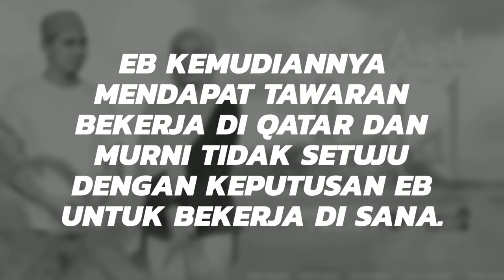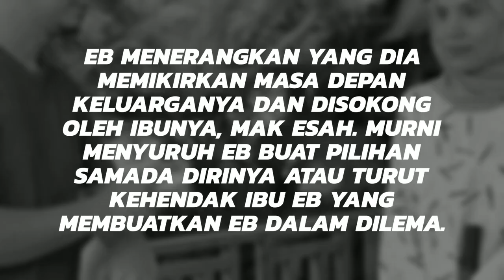AYAT AYAT HALAL Episod 6, Pak Ayob bagi kata-kata semangat pada Eb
AYAT AYAT HALAL
Episod 6
Pak Ayob bagi kata-kata semangat pada Eb

 Episod 1
Eb bercinta dengan gadis sekampungnya Murni dan akhirnya bertunang dengan gadis tersebut. Eb kemudiannya mendapat tawaran bekerja di Qatar dan Murni tidak setuju dengan keputusan Eb untuk bekerja di sana. Eb menerangkan yang dia memikirkan masa depan keluarganya dan disokong oleh ibunya, Mak Esah. Murni menyuruh Eb membuat pilihan samada dirinya atau menurut kehendak ibu Eb yang membuatkan Eb dalam dilema.

Nantikan drama adaptasi novel 'Ayat-Ayat Halal' karya Syamnuriezmil yang bakal disiarkan di saluran RTM. Menampilkan gandingan Amar Baharin dadn Nadiya Nisaa. Drama 26 episod terbitan Global Station Sdn Bhd, arahan MP Roslin. Ayat Ayat Halal akan mula bersiaran pada 2 Julai 2021 setiap Isnin Hingga Sabtu jam 8 malam di TV2.

JUDUL : AYAT-AYAT HALAL
EPISOD : 26
TARIKH TAYANGAN : 2 Julai 2021
WAKTU SIARAN : Isnin-Sabtu, 8:00 malam
SIARAN TV : TV2 (RTM)
PENULIS SKRIP : MF Kencana
PENULIS NOVEL : Syamnuriezmil
PENGARAH : MP Roslin MD Shariff
PRODUKSI : Global Station Sdn Bhd
PELAKON : Amar Baharin, Nadiya Nisaa, Razak Ahmad, Chiwan Chilok, Mia Nasir, Fikhree Bakar, Shah Rezza, Fadilah Mansor, Lan Siro, Adam Malek

WATAK PELAKON
Amar Baharin sebagai Ebrahim Al Farez
Nadiya Nisaa sebagai Ulya Ayani
Razak Ahmad sebagai Pak Ayop
Chiwan Chilok sebagai Hazmon
Mia Nasir sebagai Murni
Fikhree Bakar sebagai Ustaz Hassan
Shah Rezza sebagai Pak Ali

LAGU TEMA (OST)
Aizat Amdan - Dup Dup

SINOPSIS AYAT-AYAT HALAL
Dek kerana kejutan tak menjadi, Ebrahim Alfarez terpaksa balik ke Malaysia, berpuasa sendirian. Lagipun dah lama dia tak balik sejak dia putus cinta dengan Murni, dua tahun yang lalu. Sejak itu dia berkurung di Qatar dan tak mahu pulang ke Malaysia.

Rindu dengan kek pandan maknya, Ebrahim pulang juga akhirnya. Tetapi kali ini dia bertemu dengan kek pandan buatan Ulya Ayani, anak Pak Cik Ayob, jiran sebelah rumahnya. Ebrahim telah jatuh cinta dengan kek pandan Ulya.

Sebab itu jugalah, Ebrahim terpaksa menyamar jadi ustaz untuk mengajar Pak Cik Ayob mengaji sambil-sambil nak menjual ayat-ayat halal kepada Ulya. Manalah tahu, tiba syawal, Ebrahim beristeri seperti yang mak Ebrahim selalu harapkan. Masalahnya, Ebrahim ingatkan Ulya faham ayat-ayat halalnya, rupanya tidak. Ulya lurus bendul!

Walaupun ada kekurangan, bagi Ebrahim, Ulya telah berjaya memenuhi tempat kosong dalam hatinya. Namun tempat kosong itu belum boleh di penuhi kerana Ulya merupakan sepupu rapat Murni dan turut diminati oleh Ustaz Hassan. Muncul pula lamaran anak Mak Cik Jah buat Ebrahim pening kepala.

Bagaimana Ebrahim hendak meyakinkan Ulya yang hanya Ulya yang layak mengisi tempat kosong dihatinya? Cukupkah ayat-ayat halal Ebrahim tu buat Ulya?

Kerana cinta itu hanya sempurna apabila dihalalkan!